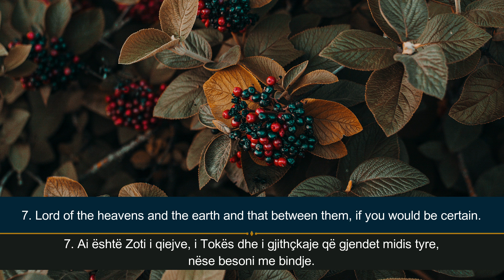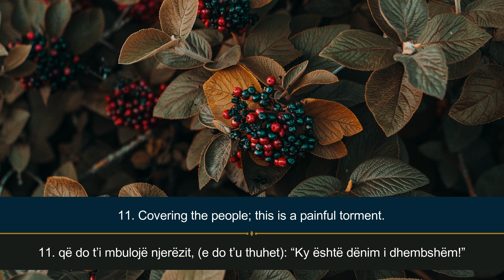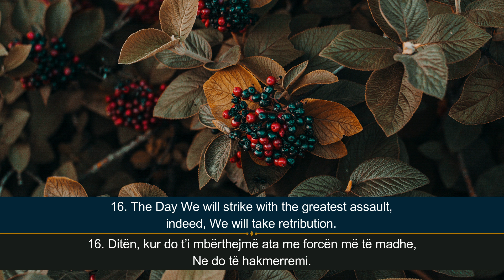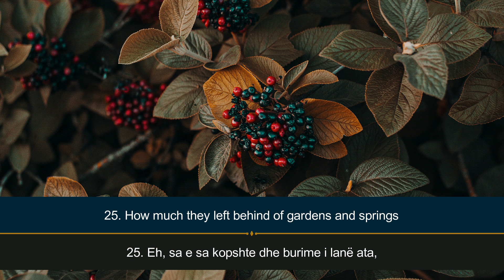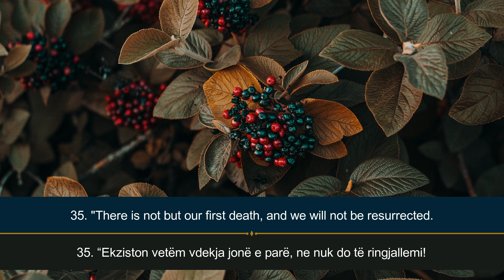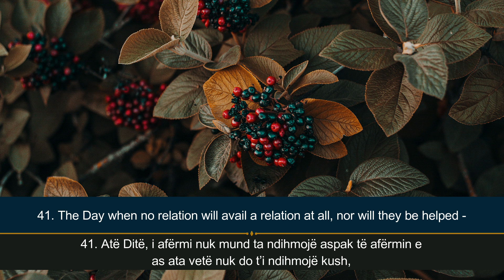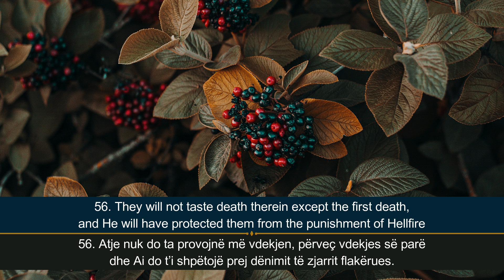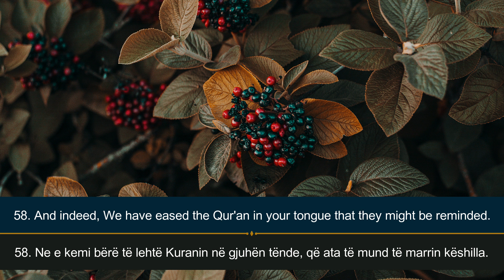Islam Sobhi | Surja Ed-Duhan | Surah Ad-Dukhan | القارىء إسلام صبحي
quran recitation
quran mp3
al quran
quran pak

01.Surah Al-Fatihah
02.Surah Al-Baqarah
03.Surah Al-imran
04.Surah An-Nisa
05.Surah Al-Ma'idah
06.Surah Al- An'am
07.Surah Al- A`raf
08.Surah Al-Anfal
09.Surah At-Tawbah
10.Surah Yunus
11.Surah Hud
12.Surah Yusuf
13.Surah Ar-Ra`d
14.Surah Ibrahim
15.Surah Al-Hijr
16.Surah An-Nahl
17.Surah Al-'Isra
18.Surah Al-Kahf
19.Surah Maryam
20.Surah Taha
21.Surah Al-'Anbya'
22.Surah Al-Haj
23.Surah Al-Mu'minun
24.Surah An-Nur
25.Surah Al-Furqan
26.Surah Ash-Shu`ara
27.Surah An-Naml
28.Surah Al-Qasas
29.Surah Al-`Ankabut
30.Surah Ar-Rum
31.Surah Luqman
32.Surah As-Sajdah
33.Surah Al-'Ahzab
34.Surah Saba'
35.Surah Fatir
36.Surah Ya-Sin
37.Surah As-Saffat
38.Surah Sad
39.Surah Az-Zumar
40.Surah Ghafir
41.Surah Fussilat
42.Surah Ash-Shuraa
43.Surah Az-Zukhruf
44.Surah Ad-Dukhan
45.Surah Al-Jathiyah
46.Surah Al-'Ahqaf
47.Surah Muhammad
48.Surah Al-Fath
49.Surah Al-Hujurat
50.Surah Qaf
51.Surah Adh-Dhariyat
52.Surah At-Tur
53.Surah An-Najm
54.Surah Al-Qamar
55.Surah Ar-Rahman
56.Surah Al-Waqi`ah
57.Surah Al-Hadid
58.Surah Al-Mujadila
59.Surah Al-Hashr
60.Surah Al-Mumtahanah
61.Surah As-Saf
62.Surah Al-Jumu`ah
63.Surah Al-Munafiqun
64.Surah At-Taghabun
65.Surah At-Talaq
66.Surah At-Tahrim
67.Surah Al-Mulk
68.Surah Al-Qalam
69.Surah Al-Haqqah
70.Surah Al-Ma`arij
71.Surah Nuh
72.Surah Al-Jinn
73.Surah Al-Muzzammil
74 Surah Al-Muddaththir
75.Surah Al-Qiyamah
76.Surah Al-'Insan
77.Surah Al-Mursalat
78.Surah An-Naba'
79.Surah An-Nazi'aat
80.Surah Abasa
81.Surah At-Takwir
82.Surah Al-Infitaar
83.Surah Al-Mutaffifin
84.Surah Al-Inshiqaq
85.Surah Al-Burooj
86.Surah At-Tariq
87.Surah Al-A'la
88.Surah Al-Ghaashiyah
89.Surah Al-Fajr
90.Surah Al-Balad
91.Surah Ash-Shams
92.Surah Al-Lail
93.Surah Ad-Duha
94.Surah Ash-Sharh
95.Surah At-Tin
96.Surah Al-Alaq
97.Surah Al-Qadr
98.Surah Al-Baiyyinah
99.Surah Az-Zalzalah
100.Surah Al-Aadiyaat
101.Surah Al-Qari'ah
102.Surah At-Takaathur
103.Surah Al-Asr
104.Surah Al-Humazah
105.Surah Al-Feel
106.Surah Quraish
107.Surah Al-Maa'oon
108.Surah Al-Kauthar
109.Surah Al-Kaafiroon
110.Surah An-Nasr
111.Surah Al-Masad
112.Surah Al-Ikhlaas
113.Surah Al-Falaq
114.Surah An-Naas